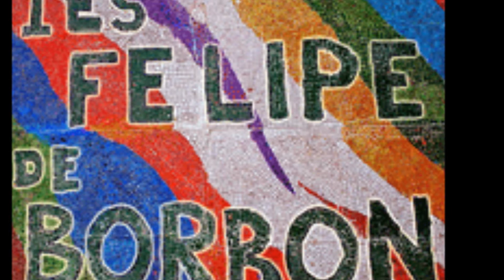VISITA AL PARQUE NATURAL DE SIERRA ESPUÑA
El pasado día 25 de Noviembre, alumnos de 1º y 2º de ESO, participaron en una actividad organizada por José Cano del Departamento de Educación Física, para visitar y realizar distintas actividades en el Parque Natural de Sierra Espuña.